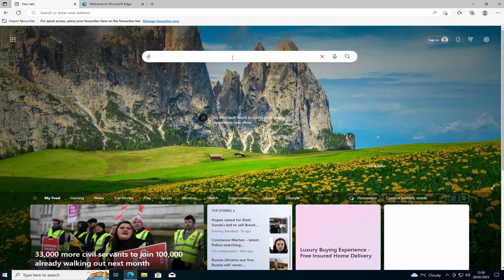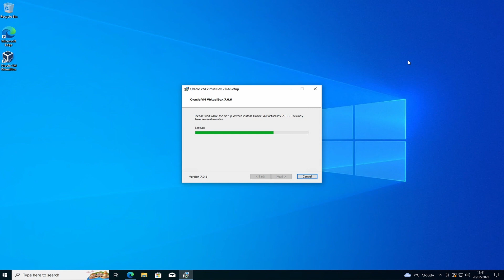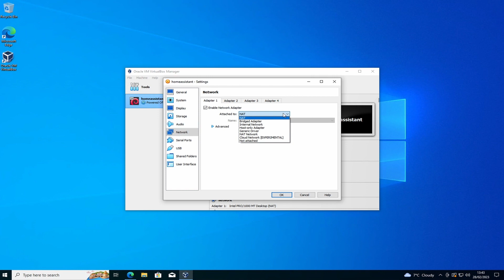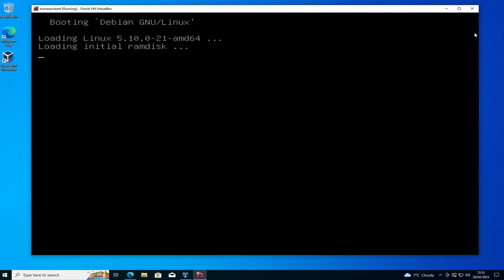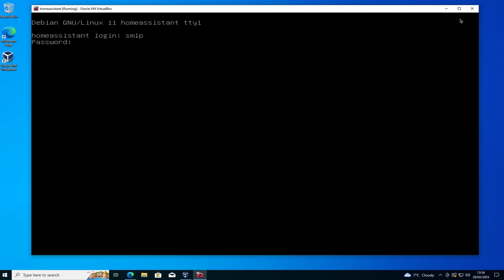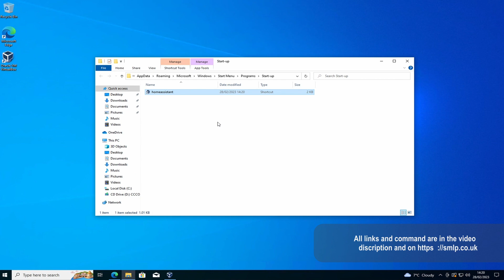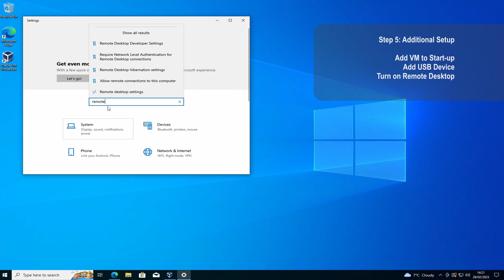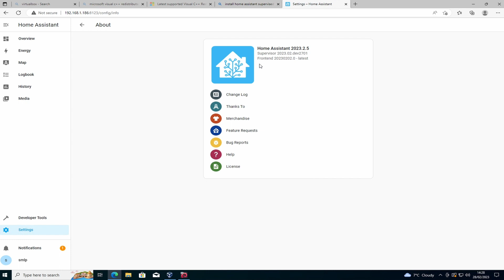How to Install Home Assistant Supervised on Windows to use with USB SkyConnect, Conbee II or SONOFF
So I guess you have got here in one of three ways:

1) You have been scanning the home assistant forms, trying to find out how you can run home assistant supervised on Windows and have been presented with, is some very unhelpful and abrupt “NO” responses without actually giving you some helpful information.

2) You just can’t get your hands on a Raspberry Pi 4 to run your Home Assistant supervised installation, but you’ve got some old PC hardware that is gathering dust and now you want to utilise it to run Home Assistant Supervised and are looking for some support.

3) You have found my Companion Gulde.

       Step 1: Get Your Tools
1.01 Download Debian
1.02 Download VirtualBox
1.03 Download Visual C++
(Look for the “Visual Studio 2015, 2017, 2019 and 2022 section).
1.04 Once downloaded install "Visual C++" and then "VirtualBox".  The Debian ISO file is for the next step.

       Step 2: Install Debian
2.05 “Skip Unattended Installation”.
2.06 4GB base memory.
2.07 Processors 2 as a minimum.
2.08 120GB Virtual Hard Disk.
2.10 “Network” and change from “NAT” to “Bridged Adaptor”
2.12 Now Start the VM
  Follow the install process inside of the VM window.
2.26 Under software to install:
Deselect “Debian desktop environment”
Deselect “GNOME”
Select “SSH server”
Select “standard system utilities”
2.30 Reboot VM

       Step 3: Get Ready to Install Home Assistant
3.02 Get the system IP address:
  ip a
3.03 Install Sudo.
  su
  apt install sudo
  nano /etc/sudoers
Under the line:
"root ALL=(ALL:ALL) ALL"
Add:
  username ALL=(ALL:ALL) ALL

        Step 4: Install Dependencies and Home Assistant
4.01 Open CMD
4.02 SSH into server.
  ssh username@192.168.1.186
4.03 Process the following commands:
sudo su -

apt-get update
apt-get upgrade -y
apt-get dist-upgrade -y

apt-get install \
apparmor \
jq \
wget \
curl \
udisks2 \
libglib2.0-bin \
network-manager \
dbus \
lsb-release \
systemd-journal-remote -y

dpkg -i os-agent_1.4.1_linux_x86_64.deb

dpkg -i homeassistant-supervised.deb

Step 5: Addional Setup
For addional setup see the full Article.

Step 6: Home Assistant Supervised

6.01 Start VM and access Home Assistant at: http:// youripaddress:8123